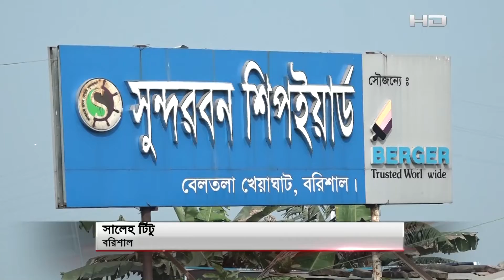পদ্মা সেতুর কারণে বদলে যাচ্ছে বরিশালের নৌ-যান সার্ভিস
SA TV Location:
Bangladesh